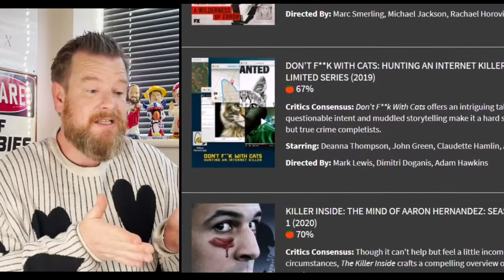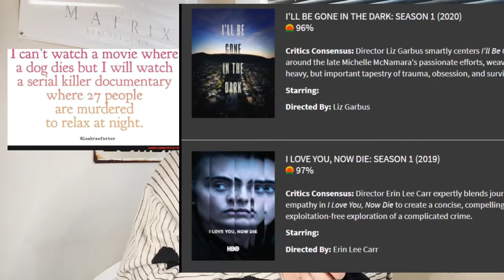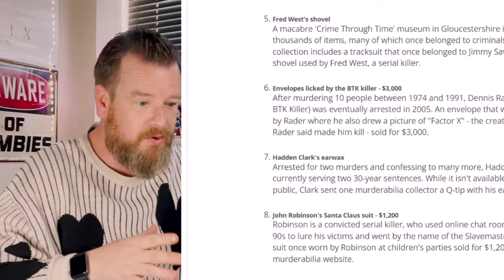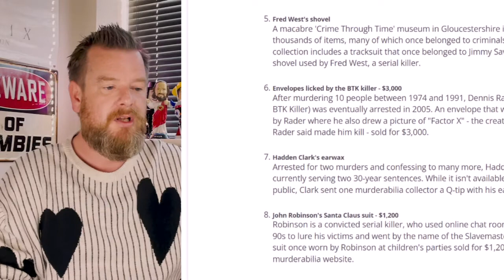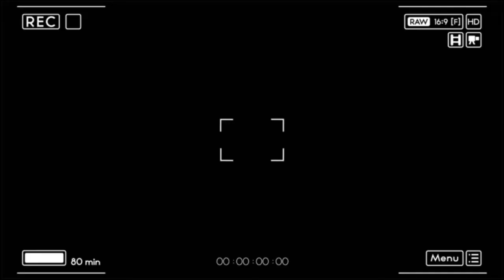Why are so obsessed with Serial Killers?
In this video i look at the weird world of murderabilia and why are we so obsessed with serial killers. And some clips from dumbest criminals caught on cam: